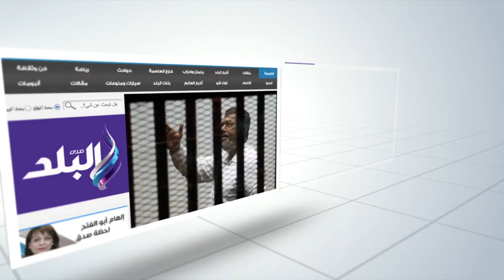صدى البلد غضب بين طلاب الثانوية العامة لصعوبة التاريخ